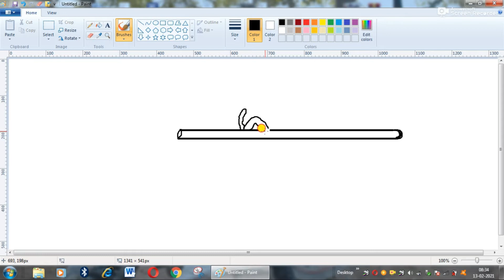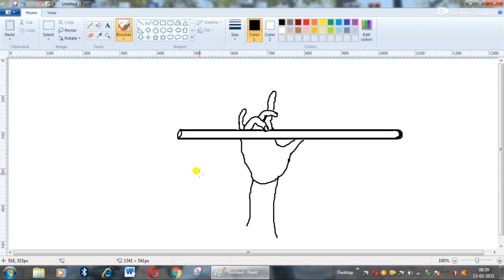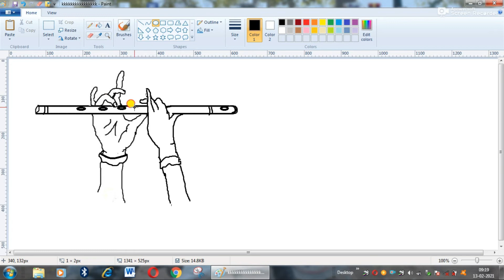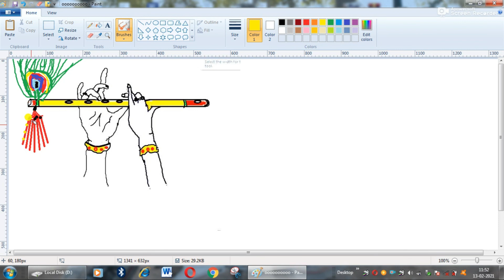how to draw Krishna Bansuri in ms paint